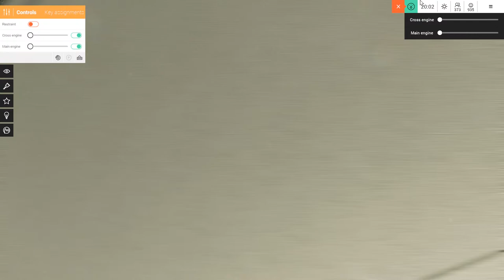virtual rides 3